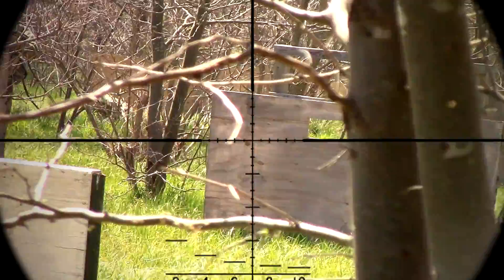AIRSOFT SNIPER CAM - OUT NUMBERED! #27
Airsoft Sniper Cam gameplay with an upgraded WELL MB01. New game mode on firebase mustangs field.

Gear:
-WELL L96
-PDI Hop up
-PDI 6.05 Inner Barrel
-PDI Bucking
-Laylax PSS96 Zero Trigger
-Laylax PSS96 Teflon Cylinder
-Laylax Element 3 Piston/ Piston Head
-Laylax 170 Spring
-Laylax Spring Guide

Secondary:
-Tokyo Marui Glock 18C AEP

Recording Gear:
-(Head) GoPro Hero 4 Silver
-(Barrel) GoPro Hero
-(scope) Canon VIXIA HF R600